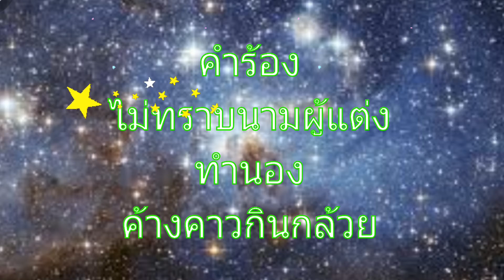หึงดาว (ยุทธการ covered)